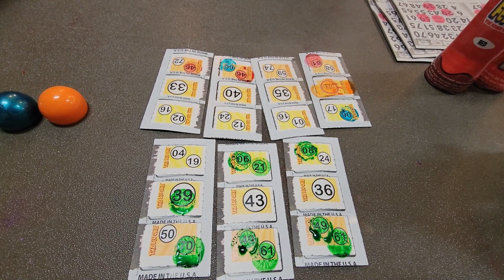How to play Pull Tabs? Bingo